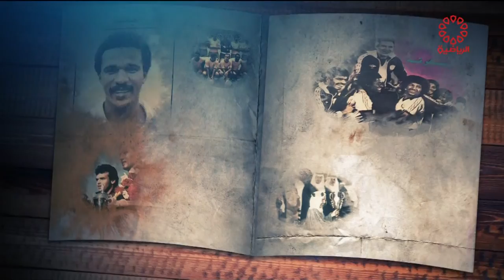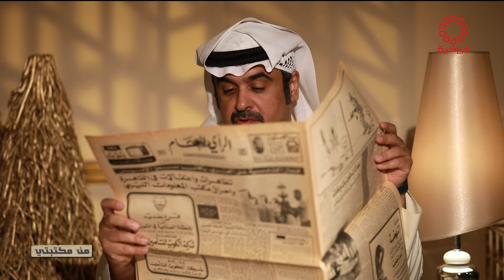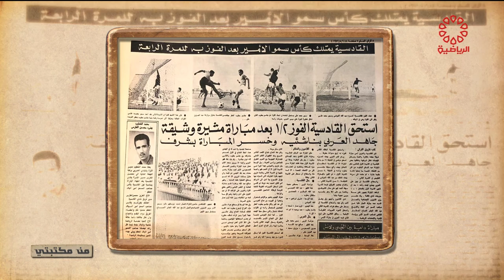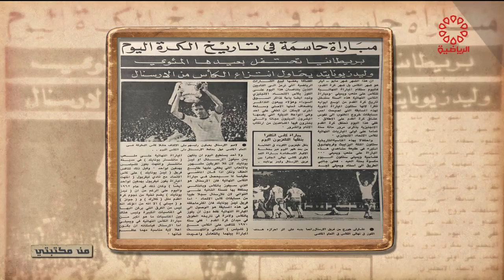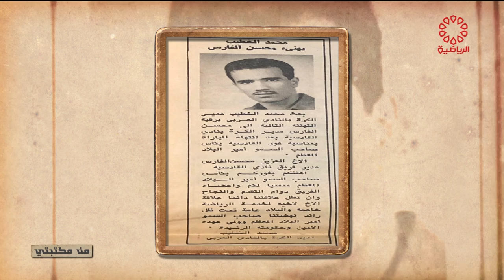برنامج من مكتبتي - الجمعة 2021/6/25